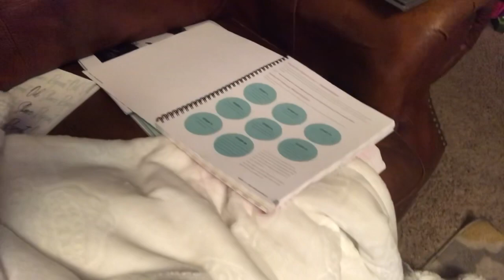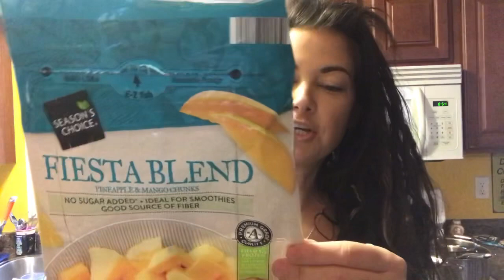VLOG• Our morning and afternoon • GREEN SMOOTHIE• Walmart• The Greatest Showman•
Young Living #11273006

My tote bag:

My favorite jeans: